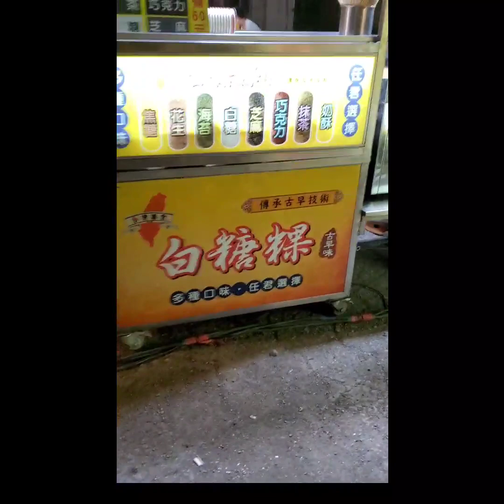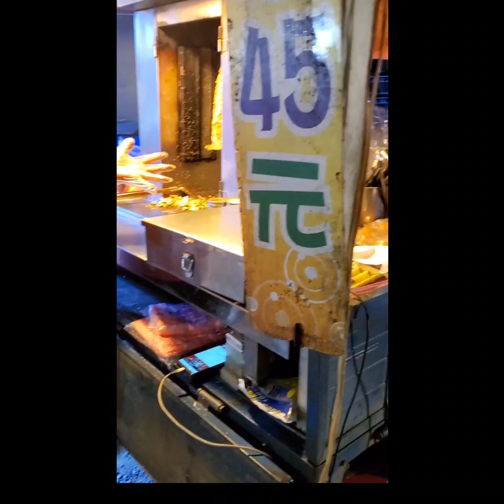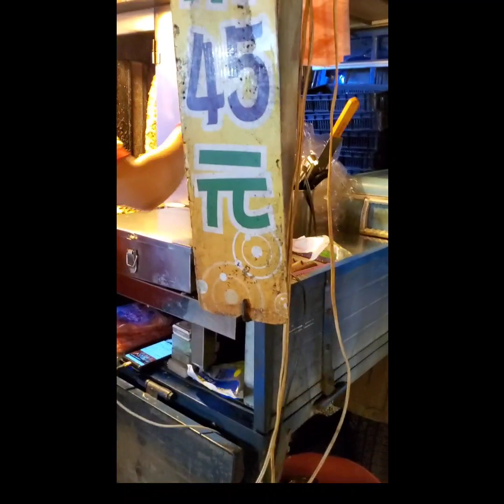PART1 NIGHT MARKET @BAOSHAN TAIWAN